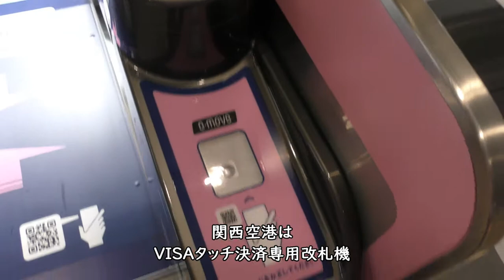【VISAタッチ／クレジットカードで電車】南海電鉄【なんば・関西空港】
ビザ・ワールドワイド・ジャパン(Visa)は4月3日からは南海電鉄において大規模な実証実験がスタートし公共交通機関での導入も進めています。
南海電鉄の改札におけるVisaのタッチ決済の実証実験は大都市圏で多くの利用客が日々通過する南海電鉄16駅の改札機で行なわれる。駅の改札でVisaのタッチ決済による利用区間の運賃支払いは国内初となる。

【撮影機材】
Panasonic 4K VZX990M 64GB HC-VZX990M-W
4K ビデオカメラ VZX992M

Everyday Update!